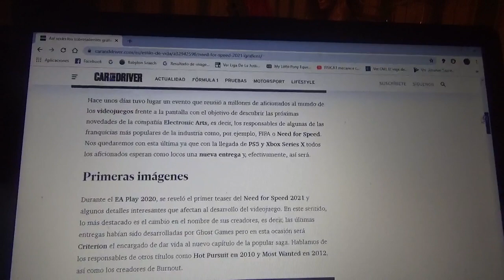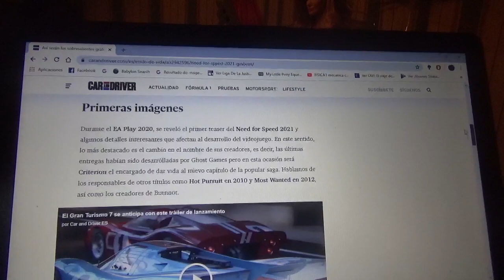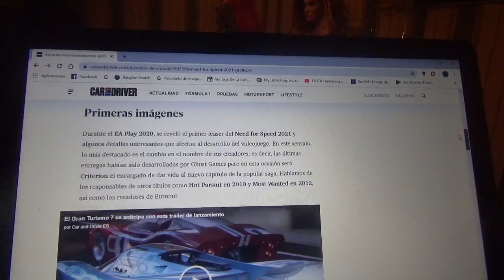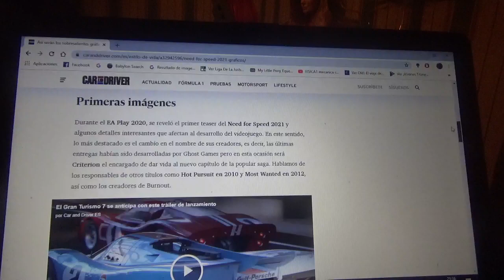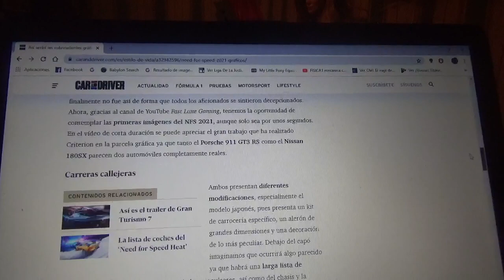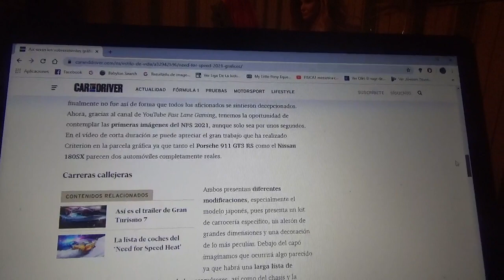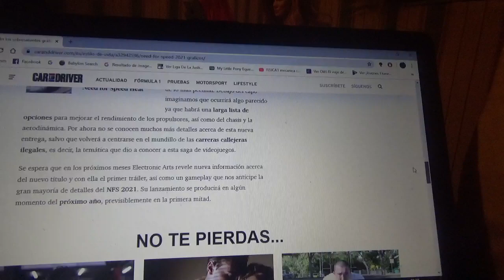Novedades de Need for Speed 2021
El próximo año 2021 volverá la famosa saga de vídeojuegos de carreras clandestina de Electronics Arts y aquí les hablo de algunos detalles que se pudieron revelar